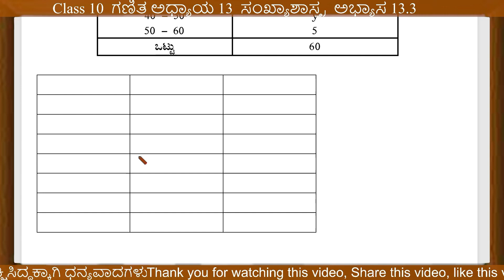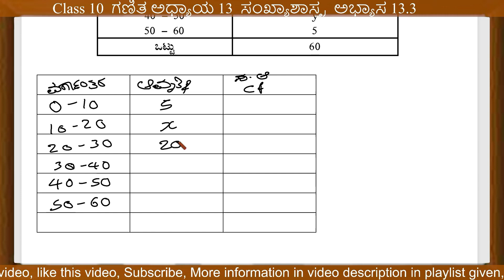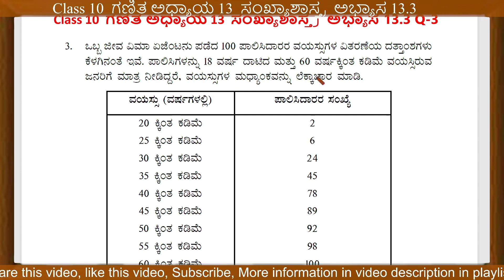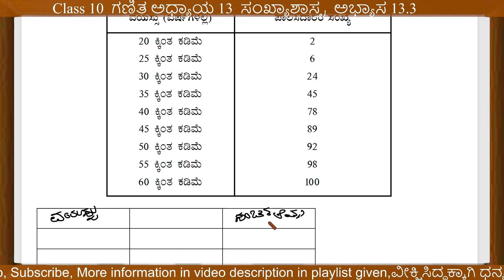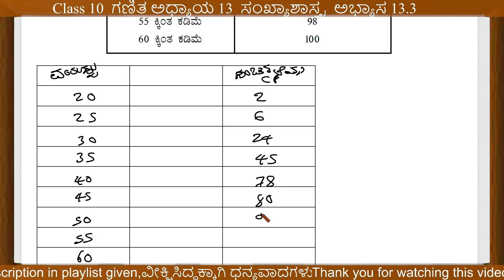Class 10 ಗಣಿತ ಅಧ್ಯಾಯ 13 ಸಂಖ್ಯಾಶಾಸ್ತ್ರ ಅಭ್ಯಾಸ 13.3 Q2Q3 | Class 10 statistics | maths chapter 13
8th ಸಿರಿ ಕನ್ನಡ | 8th kannada |8 ನೇ ತರಗತಿಯ ಪಠ್ಯಪುಸ್ತಕಗಳ ಪರಿಹಾರ